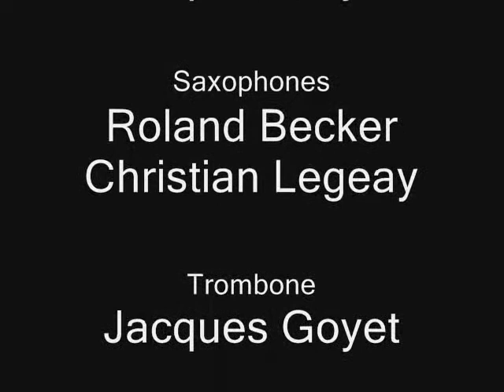Roland Becker - Vertical lights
Vertical lights - Extrait de l'album ''Roland Becker - Gavr'Inis'' [Coop Breizh 1991]

[...] Il suffisait de découvrir le plan global des courants [telluriques]. Voilà pourquoi ils érigeaient des mégalithes : les menhirs étaient des appareils radiesthésiques, comme des fiches, des prises électriques enfoncées dans les points où les courants se ramifiaient en différentes directions. [...] Les dolmens étaient des chambres de condensation de l'énergie [...], les cromlechs et Stonehenge étaient des observatoires micro-macrocosmiques d'où on s'escrimait à deviner, à travers l'ordre des constellations, l'ordre des courants, car, [...] ce qui se trouve dessus est isomorphe à ce qui se trouve dessous. (Umberto Eco - Le Pendule de Foucault - éd. Grasset, 1990)

Roland Becker : bombarde, saxophone ténor, percussions, programmation
Jean-Luc Chevalier : guitare électrique
Christian Legeay : saxophone ténor
Jacques Goyet : trompette
Pascal Goyet : trombone
Hervé Le Guillou : basse électrique